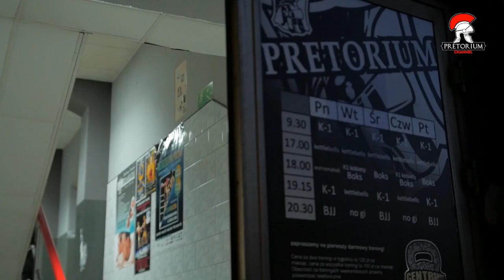Klub Sportowy PRETORIUM - pasja i charakter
Klub PRETORIUM mieści się w budynkach Modeny na poznańskich Jeżycach. Wyjątkowe miejsce dla ludzi z pasją i charakterem. Niesamowita atmosfera, wybór dyscyplin oraz profesjonalizm trenerów to argumenty które stawiają ten klub na pierwszym miejscu. Zapraszamy wszystkich chętnych na treningi K-1, boksu, BJJ i kettlebells. Więcej informacji na